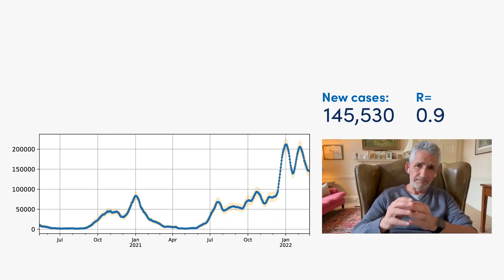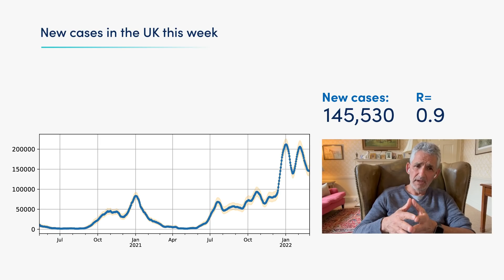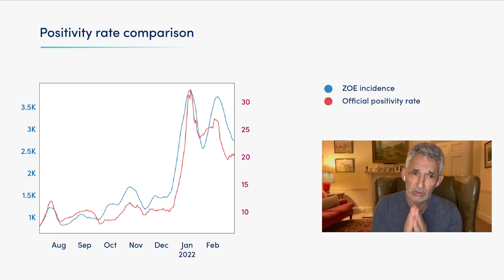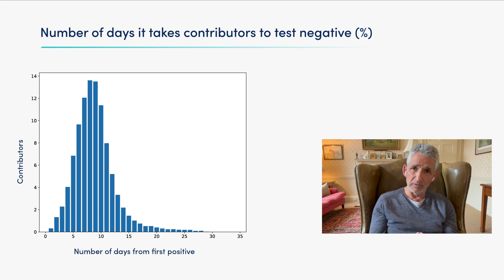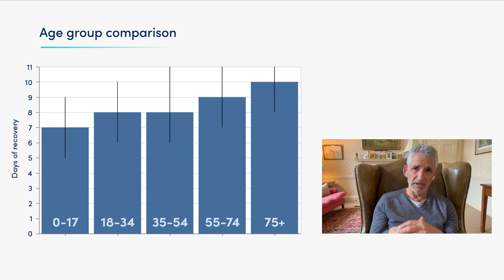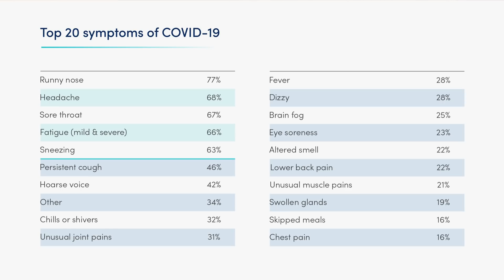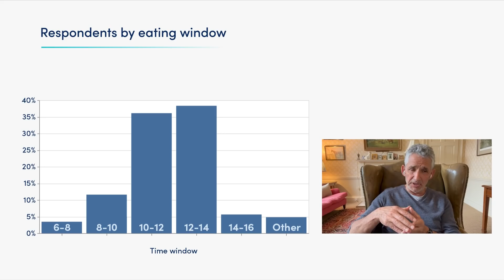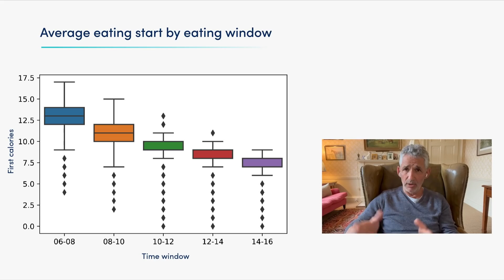When should you use LFTs once they're not free?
This week, from a smart meeting venue in Oxfordshire, Tim's looking at some new data we've discovered on LFTs and how long you're likely to test positive, helping you to use the tests economically and save money. He also explains why it's so important to keep on tracking COVID and logging your health and tests in the ZOE app, as well as some intriguing data on whether skipping breakfast is really as bad as people say it is.